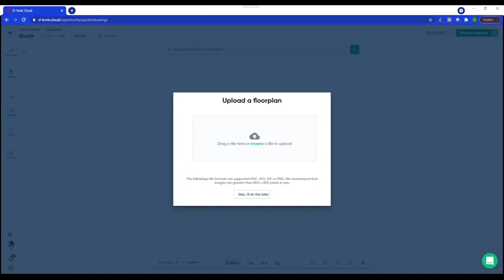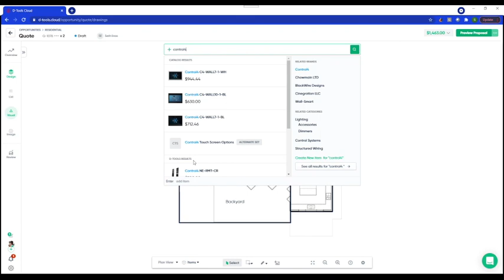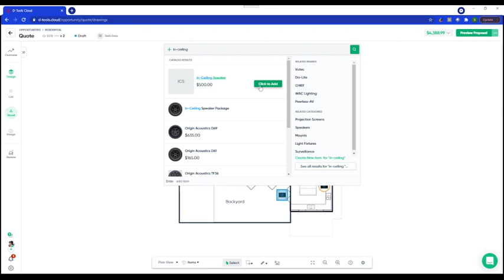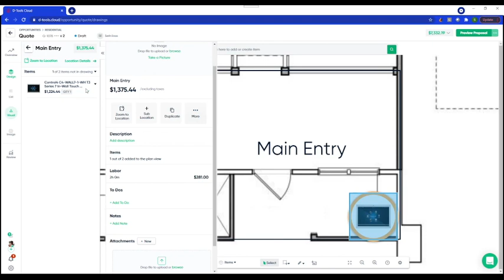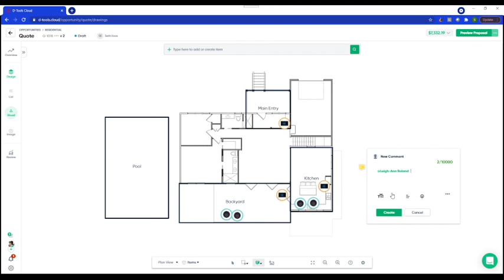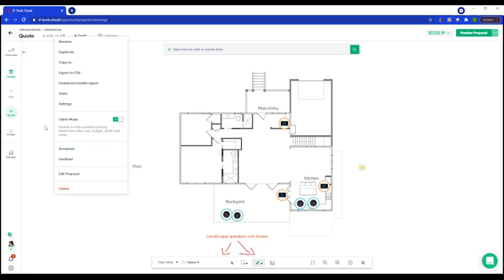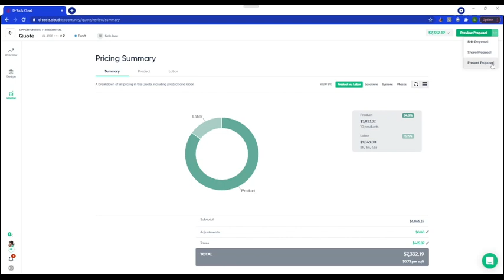D-Tools Cloud – Visual Quoting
This video demonstrates our modern visual quoting style of creating your own floor plan or uploading an existing floor plan and adding items on top to create your quote.